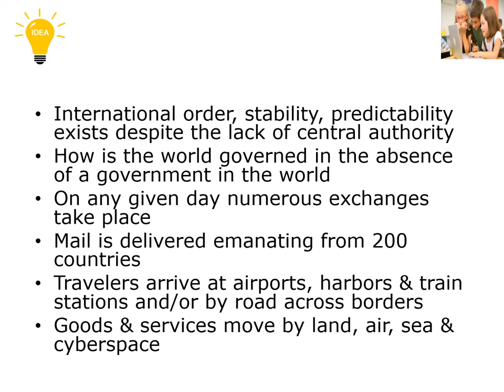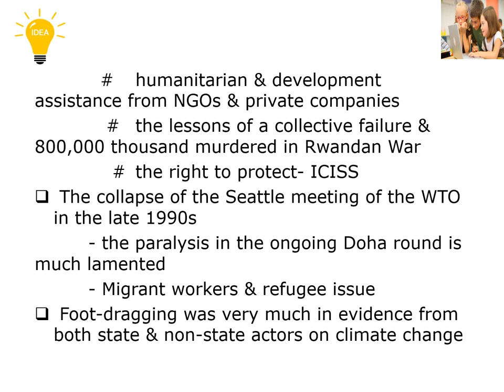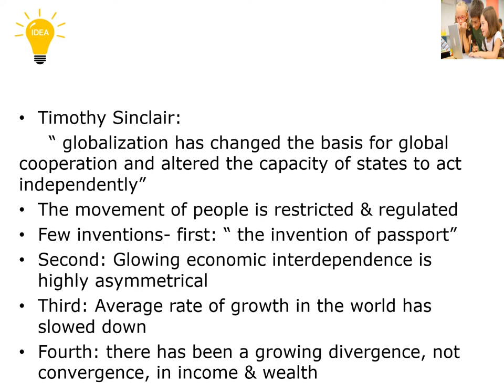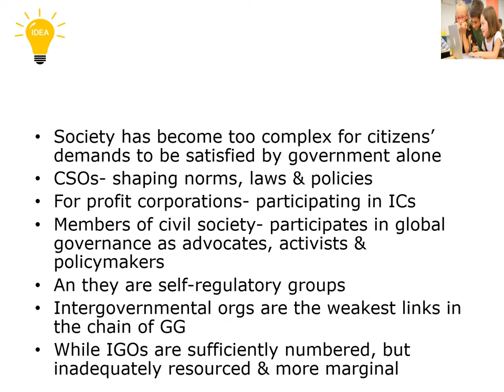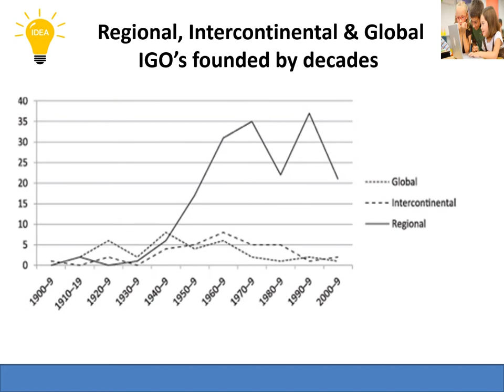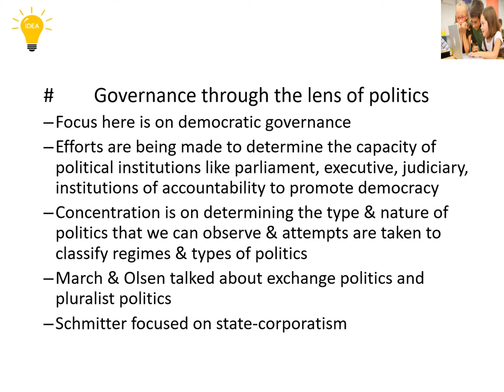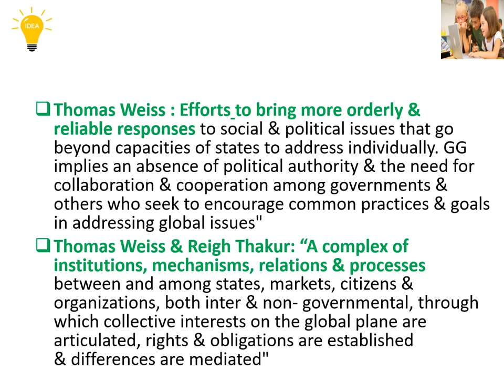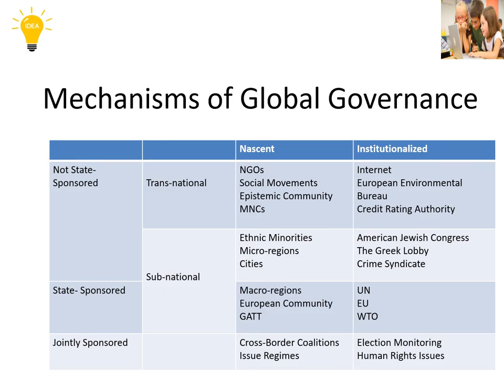Global Governance: Reloaded without Music.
208 Views - Feb 7, 2024 80% . 4.04K/5K you like my contents?